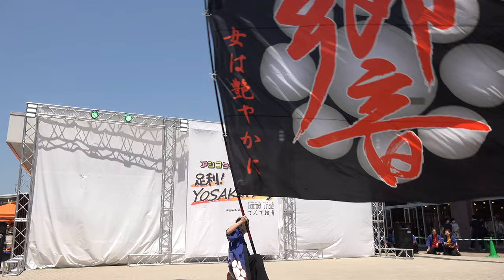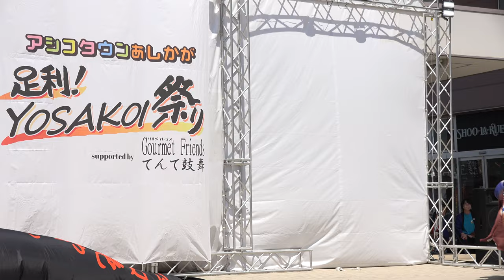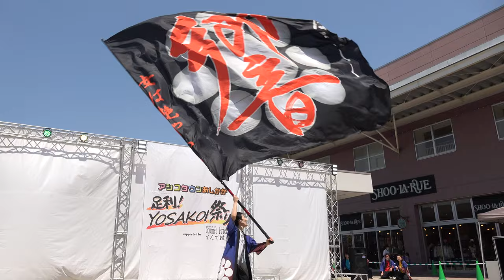将門yosakoi響①『影武者』【R4K_ND2】／二日目／足利！YOSAKOI祭り（2022.5）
2022/05/04-05（令和4年5月4日〜5日）
会場：アシコタウンあしかがオーバルコート